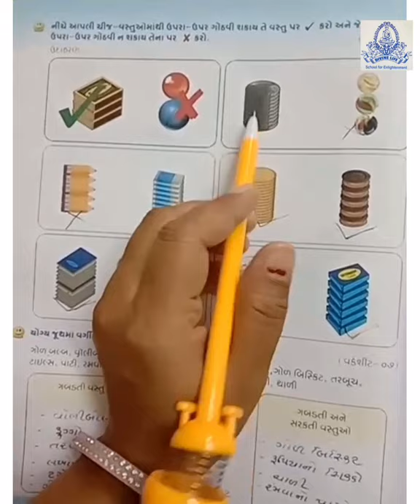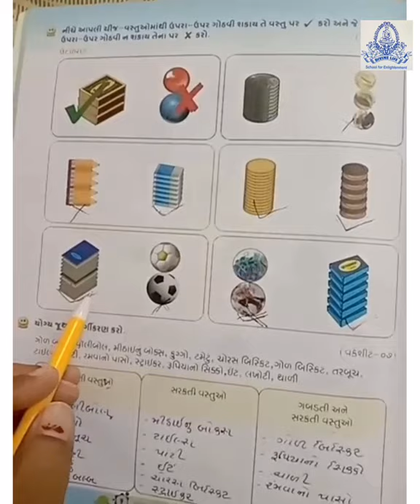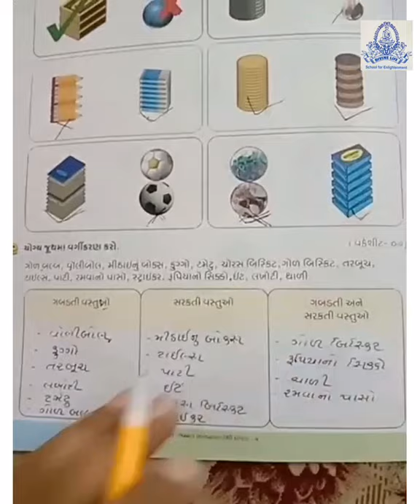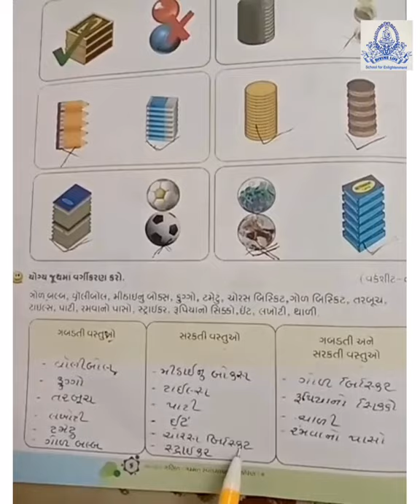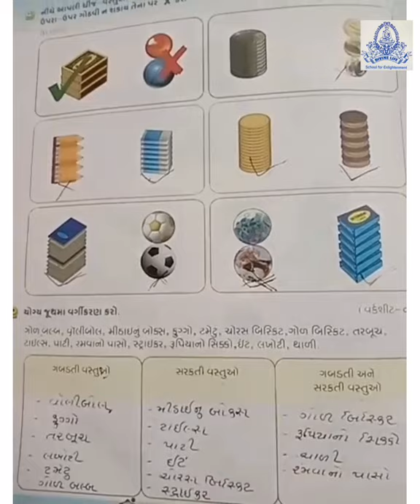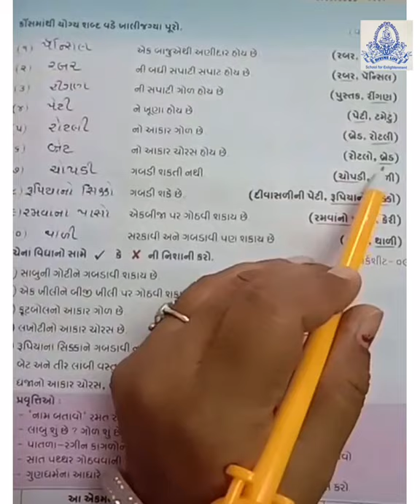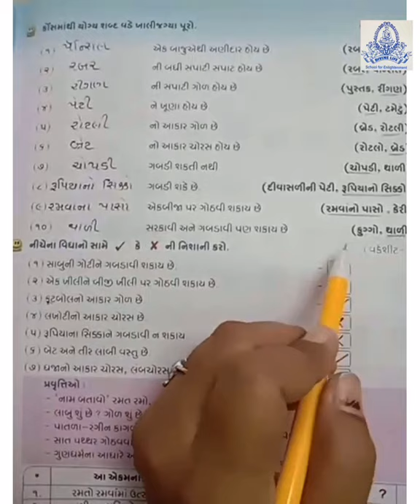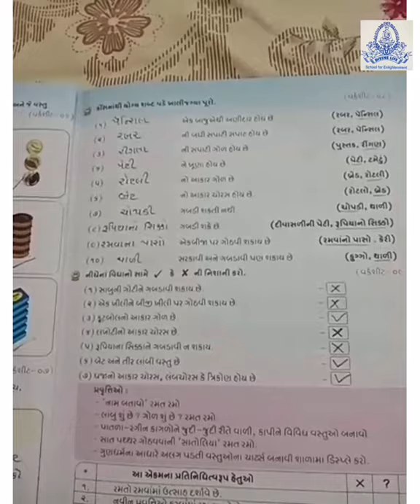ધોરણ - ૨ ગણિત પાઠ - ૧ (ભાગ -૨)